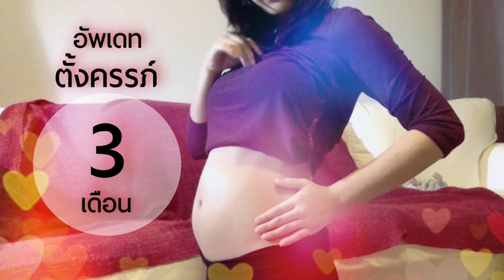ตั้งครรภ์ 12 สัปดาห์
ติดตามอับเดทอื่นๆ ได้ที่ Facebook Fanpage